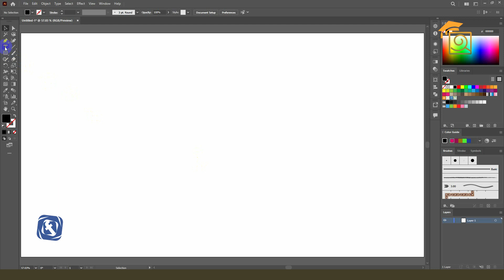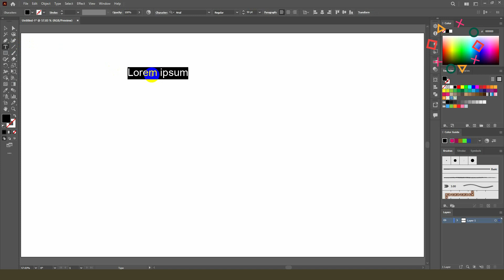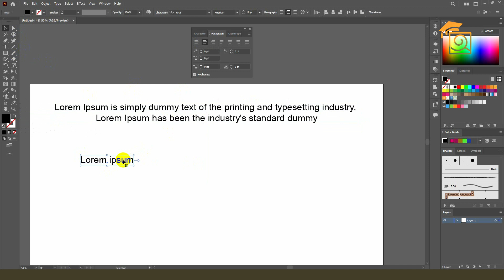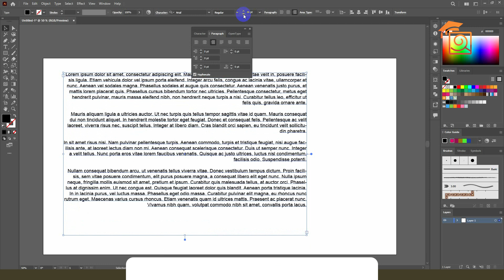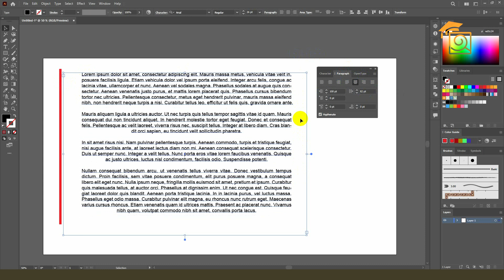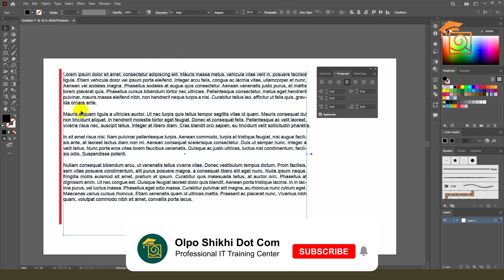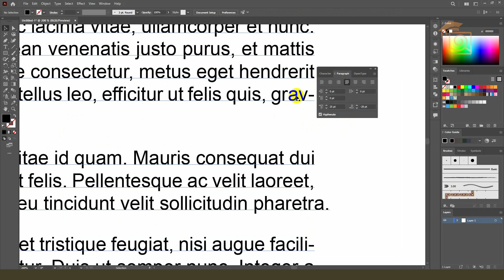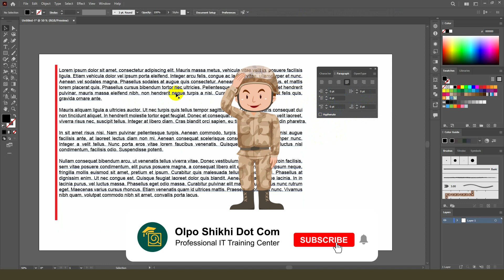প্যারাগ্রাফ প্যানেল | Paragraph Panel | Illustrator | Basic to Advanced Course | OSDC